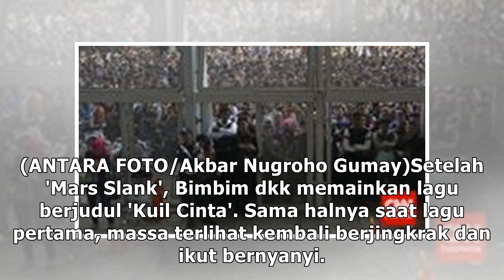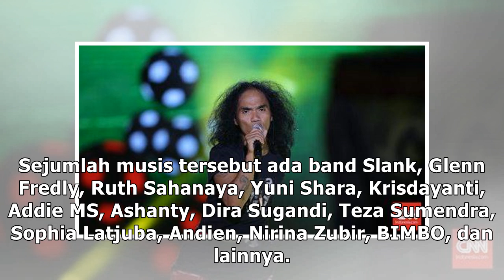Slank Buat Pendukung Jokowi Berjingkrak di GBK